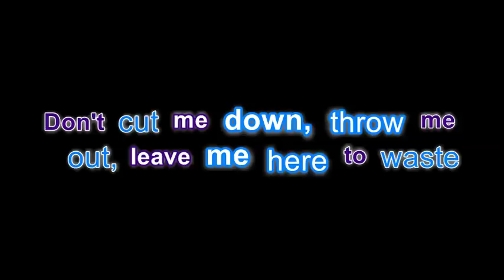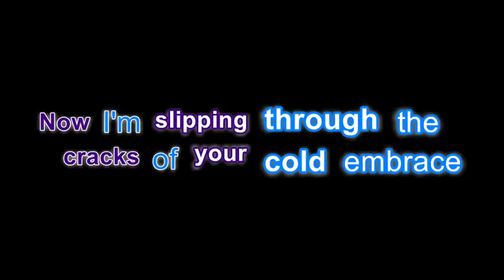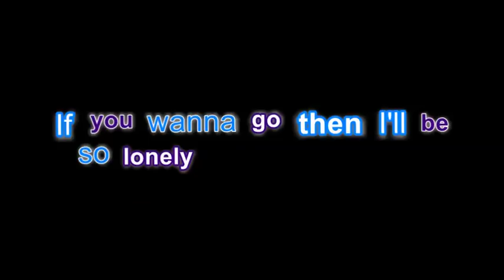Alec Benjamin - Let Me Down Slowly [KARAOKE]